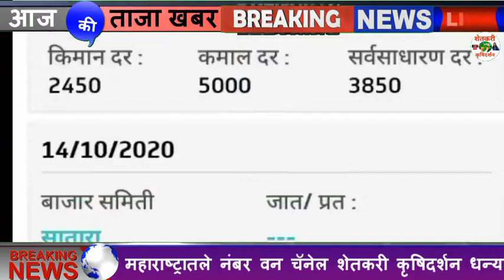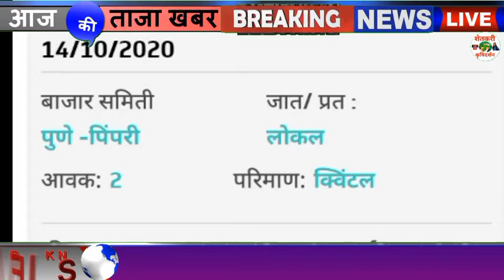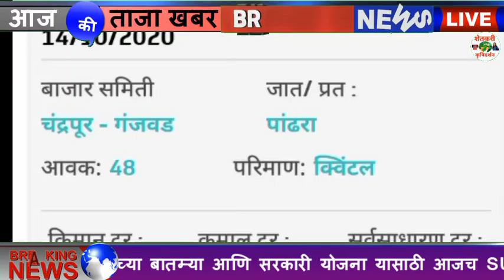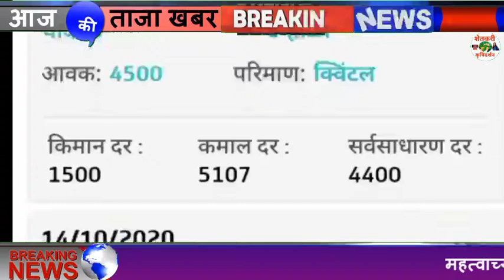कांदा बाजार भाव Today Onion Rate Kanda Bhajar Bhav 15/10/2020 Maharastra Onion Rate